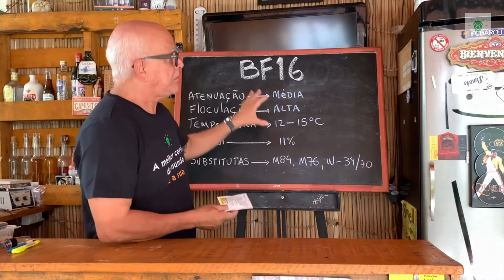LEVEDURA BF-16 | EDSON PERRONE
👇 Aprenda por MENOS DE R$ 0,30 ao dia a fazer a melhor cerveja do mundo (a sua!) com um método único de ensino: 👇 👉 Entre para o nosso canal "A Melhor Cerveja do Mundo" no Telegram

Saiba como usar a levedura BF-16.